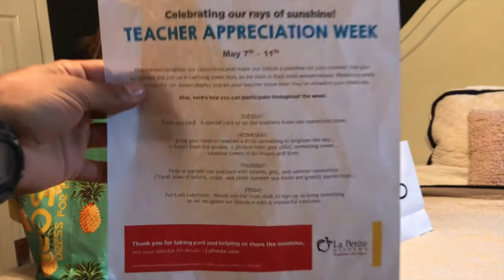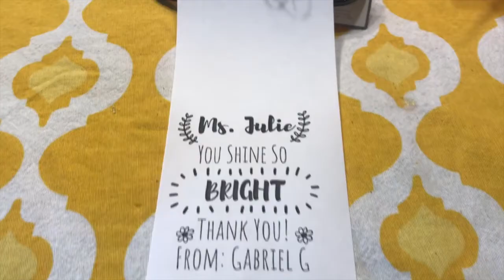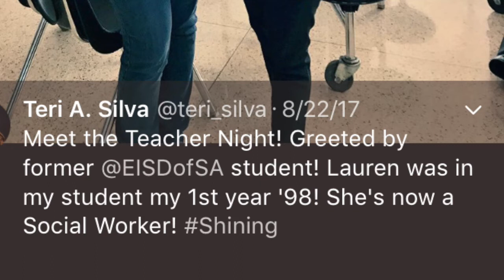Teacher Appreciation Gift Ideas | Budget Friendly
Quick, easy & cheap gift ideas for the wonderful teacher, day care staff, and school staff in your life.  Watch till the end to see who my favorite teacher is and how we've reconnected after 20 years.